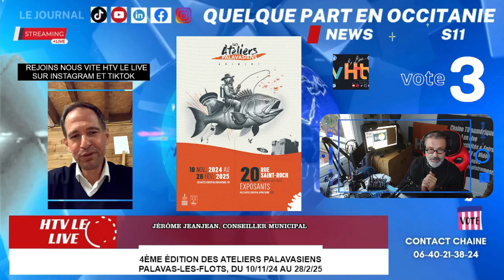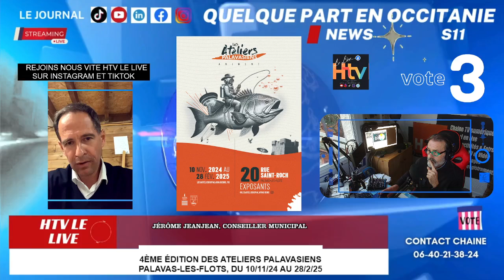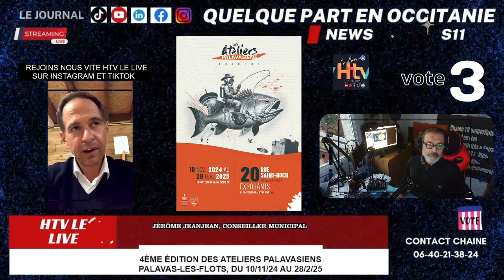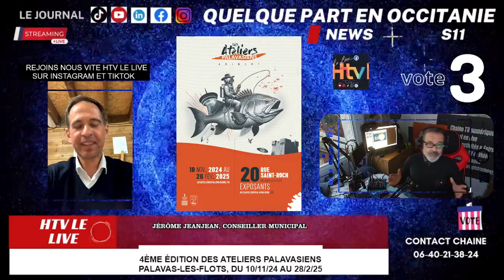4ème édition des Ateliers Palavasiens, Palavas-les-flots, du 10/11/24 au 28/2/25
4ème édition des Ateliers Palavasiens, Palavas-les-flots, du 10/11/24 au 28/2/25
Interview Jérôme Jeanjean, Conseiller Municipal